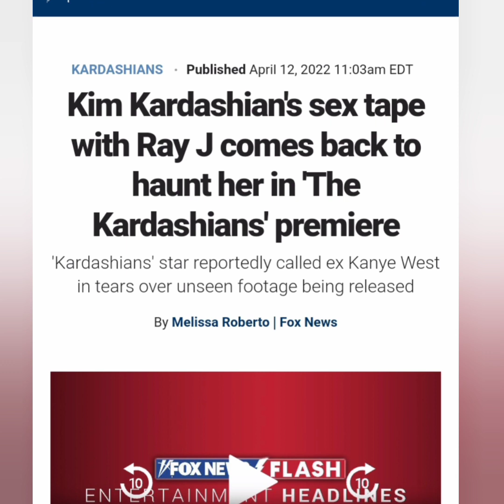Kim Kardashian Called Kanye West Crying After 6 Year Old Saint Saw Her & Ray J Tape On His Tablet!?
they getting ready for her new show